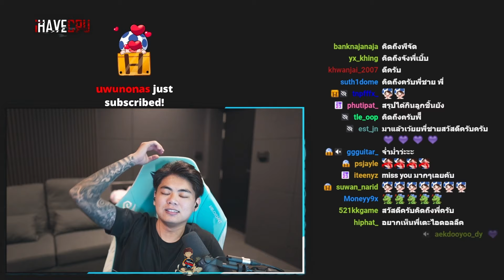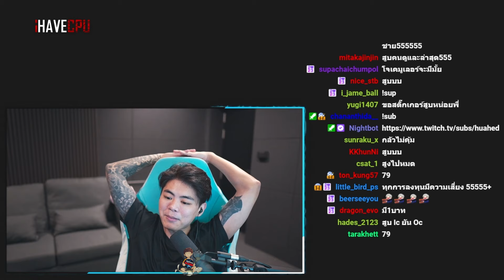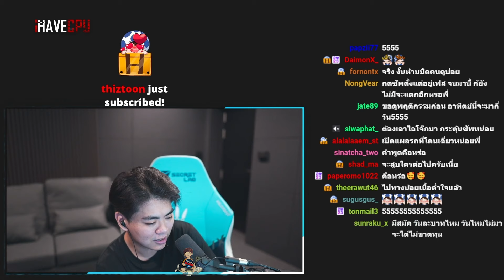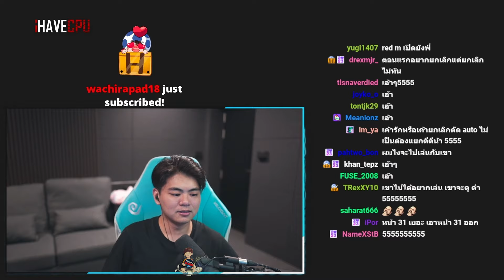เมื่อพี่กอล์ฟกลับมาสตรีมหลังหยุด 1 เดือน พร้อมกลับมารัน ก่อนคิดว่าหยุดทำไม | GTA V | WC3 EP.768